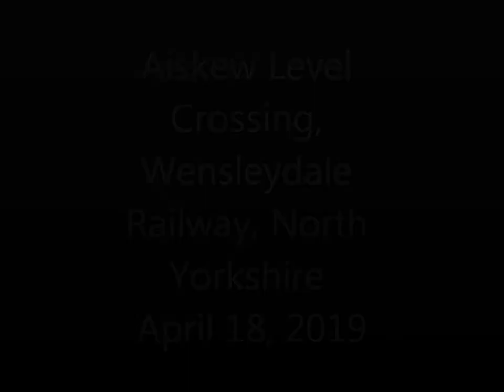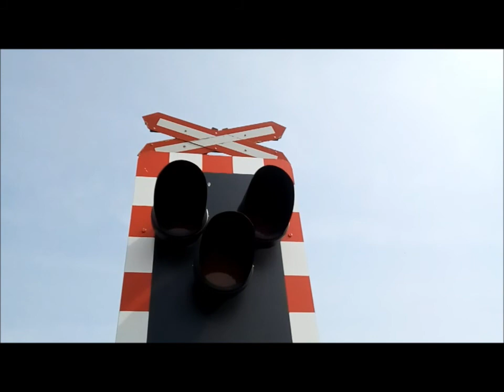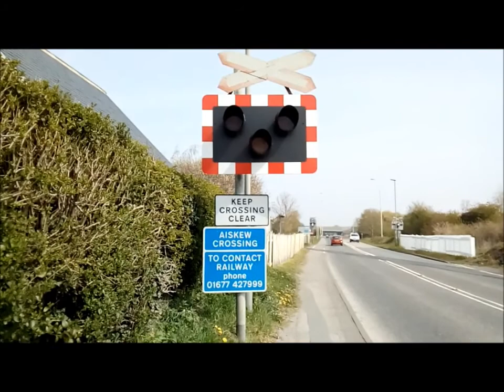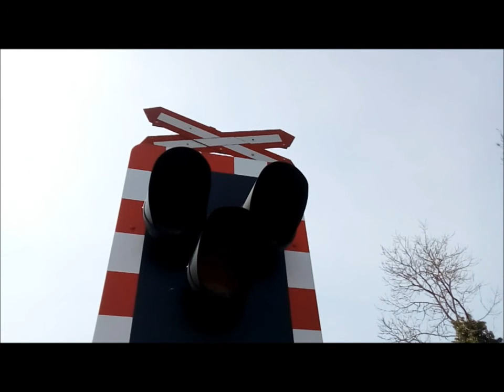Intro to Aiskew Level Crossing (Wensleydale Railway, N. Yorks)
This is an intro to Aiskew Level Crossing, which is a Wensleydale Railway crossing on Bedale Road, Aiskew, North Yorkshire. This is between Leeming Bar and Bedale stations, on the Leeming Bar to Redmire railway line.